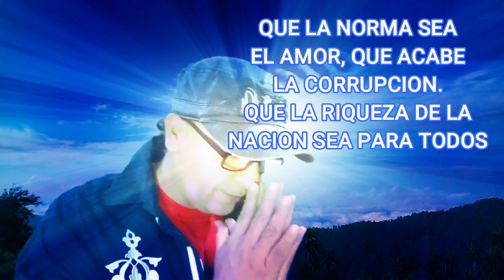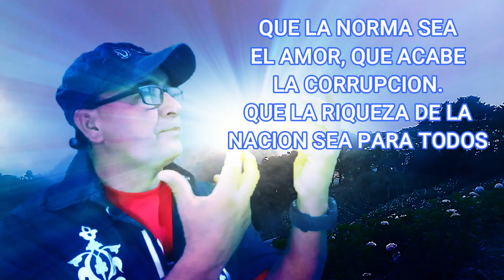COVER ALELUYA German Portillo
hoy no hay trabajo en el bosque por la lluvia
GOPRODUCCIONES HONDURAS